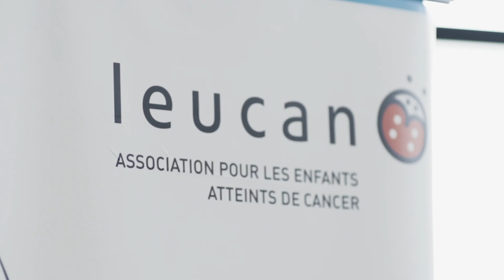Dominic Paquet et Mathis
Mathis Goudreault, enfant porte-parole du Défi têtes rasées Leucan, présenté par Proxim, de Québec, explique les raisons de son implication à Dominic Paquet, porte-parole bénévole provincial du Défi.